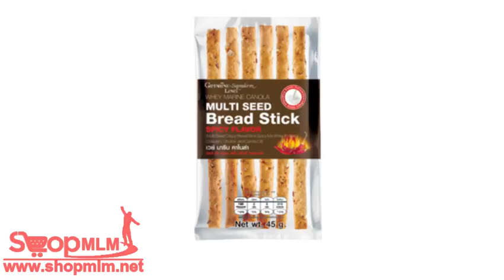เวย์ มารีน คาโนล่า มัลติสีด เบรดสติ๊ก สไปซี่ เฟลเวอร์65